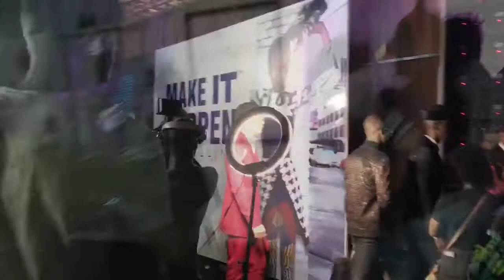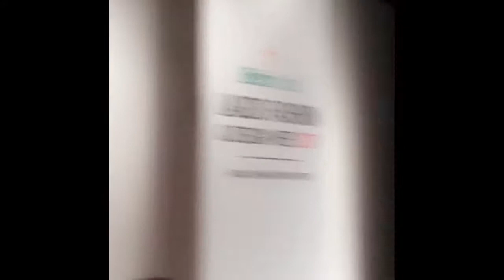LAGOS FASHION AND DESIGN WEEK 2017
Backstage Access, Runway Shows and street style from the recently concluded Lagos fashion and design week 2017